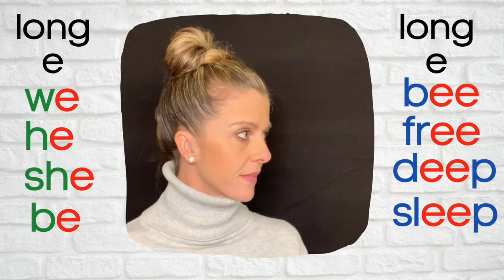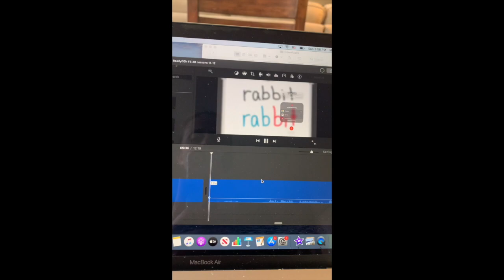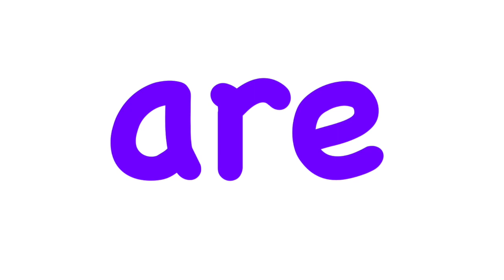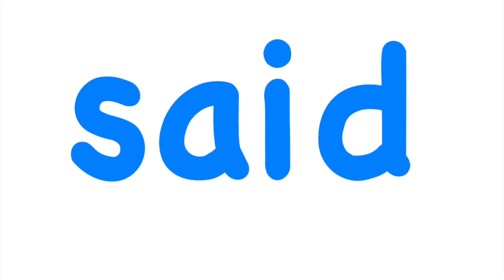ReadyGEN FS 3B Lessons 11-12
This video is about ReadyGEN FS 3B Lessons 11-12